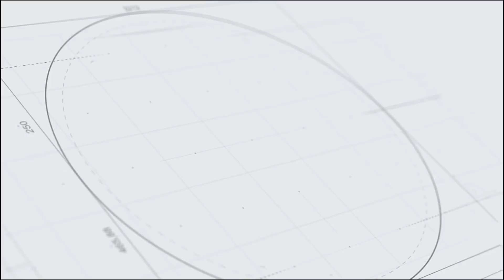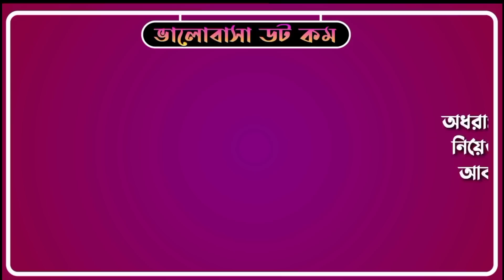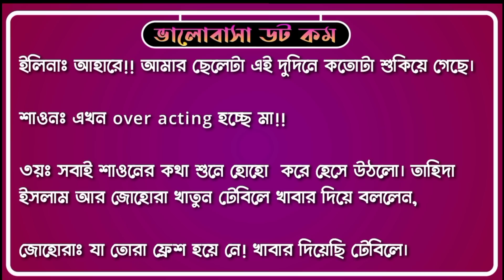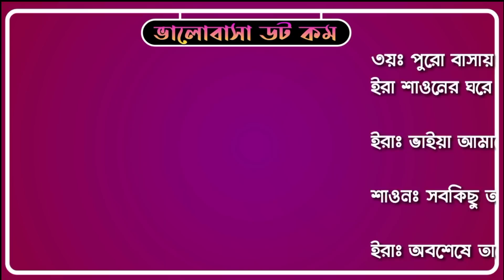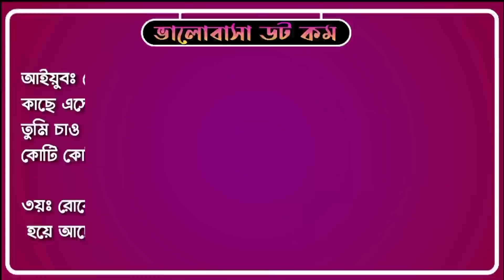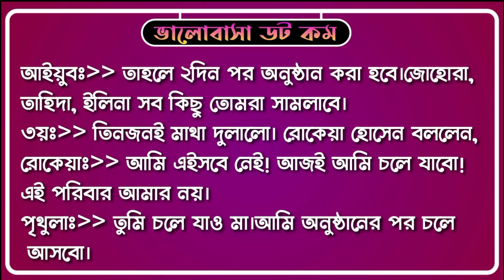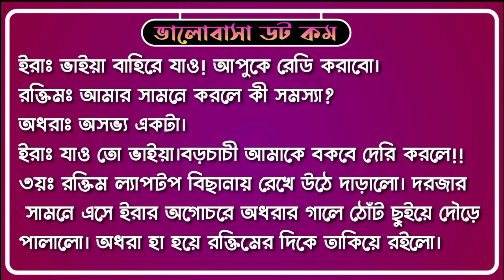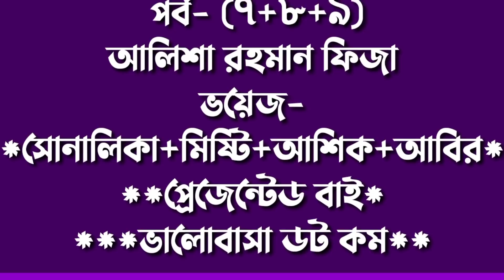চাচাতো বোন যখন বউ||পর্ব-৭+৮+৯||লেখিকাঃAlisha||ভয়েজঃ সোনালিকা-আশিক-অনু-হুসনাইন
স্কিপ্ট ইডিটঃ সামিয়া

ভিডিও ইডিটঃ জয় আহমেদ

DISCLAIMAER